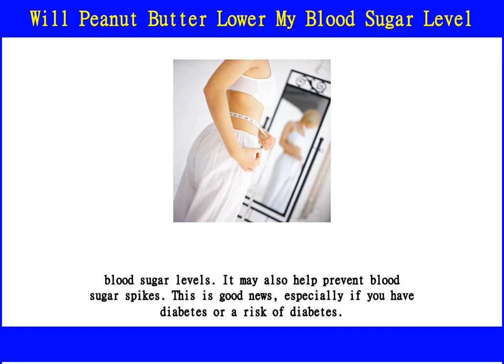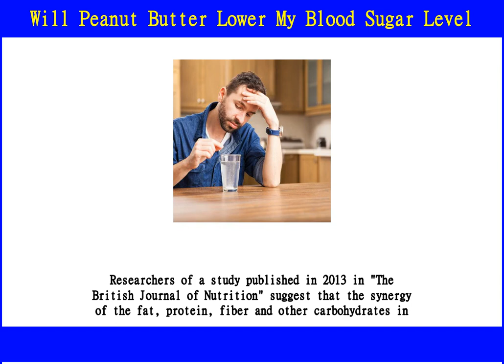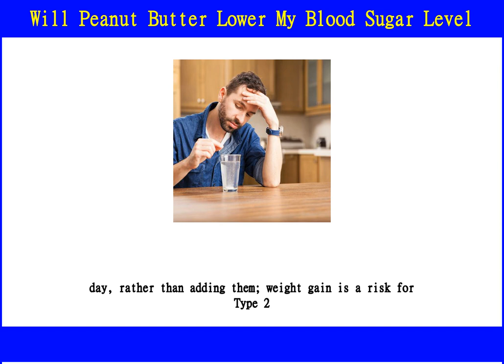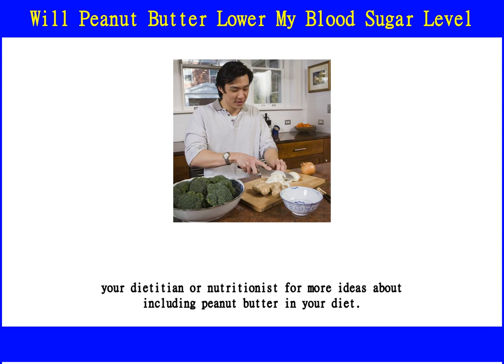Will Peanut Butter Lower My Blood Sugar Level Fast?